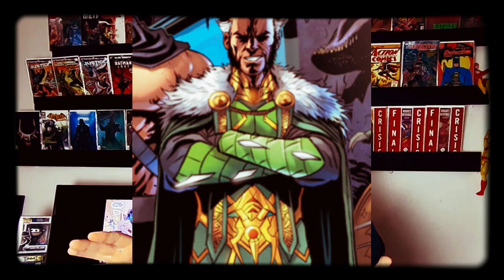TITAINS SEASON 2 EP 2 BREAKDOWN!!!!!